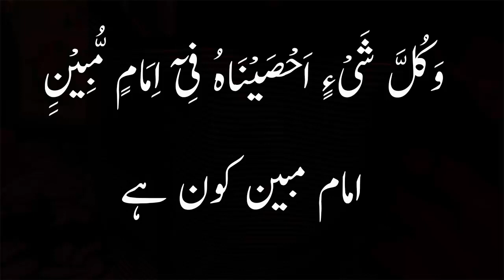Imam e Mubeen kya hai | Iman Mubeen Kon hai | Hazrat Ali as k Fazail